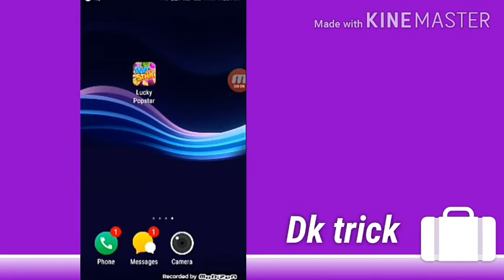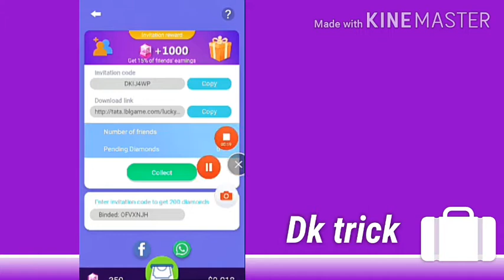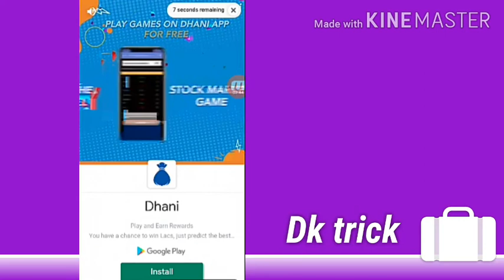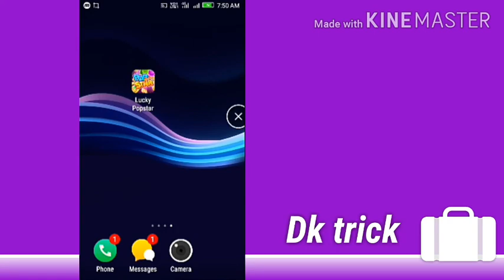Lucky popstar 2020 app, Lucky popstar 2020 app full review || New PayPal earning app, PayPal cash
App link search Google play store

Reffer code ➡️➡️ DKIJ4WP

Your Question
Lucky popstar 2020 app full review,
Lucky popstar 2020 app app,
Lucky popstar 2020 app payment proof,
Lucky popstar 2020 app se paisa kaise kamaye, dk trick, PayPal cash,
Lucky popstar 2020 app full hack trick,
Lucky popstar 2020 app reffer bypass trick, how to use Lucky popstar 2020 app, PayPal se paisa kaise kamaye, PayPal cash kaise earn Kare, new and old PayPal cash earning app, how to exchange diamond on Lucky popstar 2020 app,